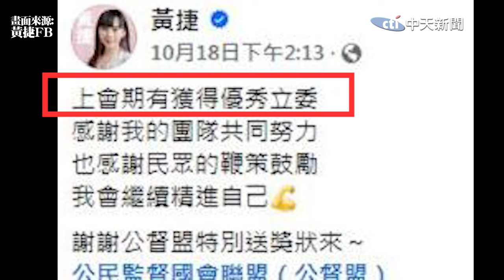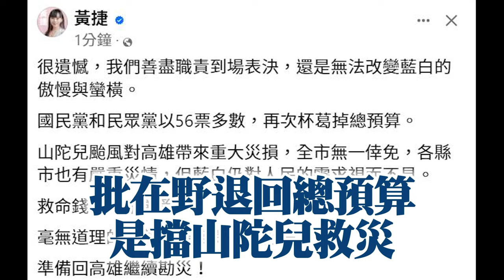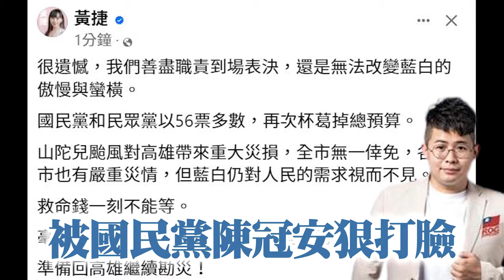【大新聞大爆卦】法盲黃捷臉書自稱"優秀立委" 網傻眼怒打臉:是最欠罷免立委!!!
大新聞大爆卦 周一至周五14:00-16:00
週末大爆卦 周六、周日14:00-16:00